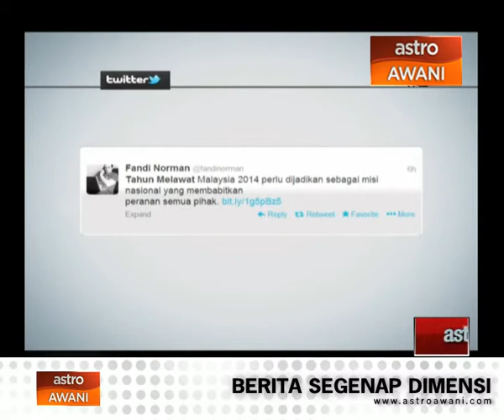Analisis Awani: Pemasaran pelancongan domestik